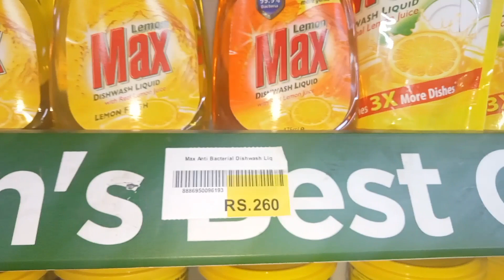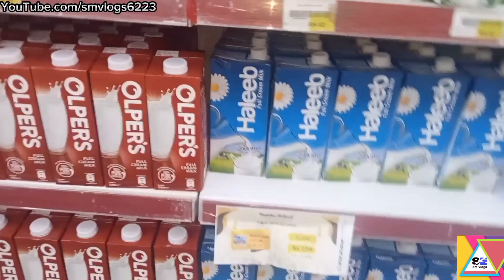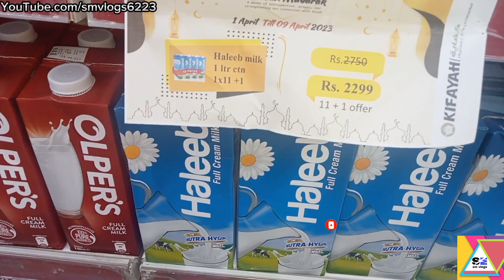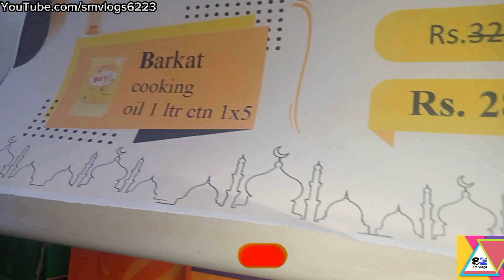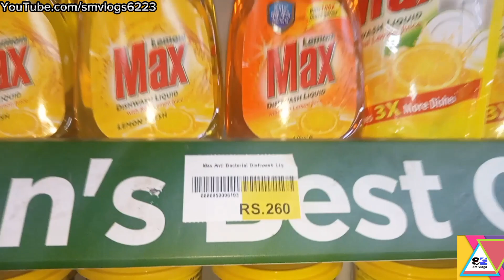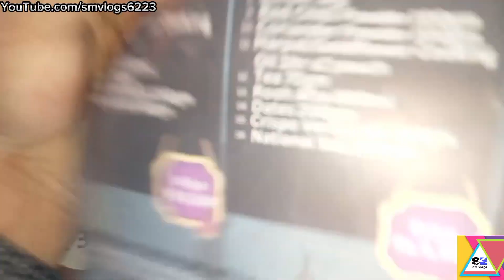Ramzan Offer In kifayah Super store Ramzan Rashan Package 14 Aitems 3299 RS|sm vlogs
Location.Garden west Karachi